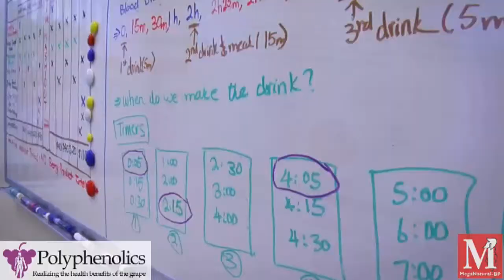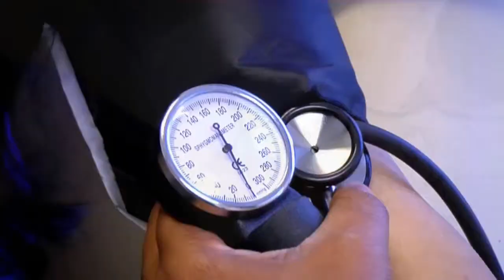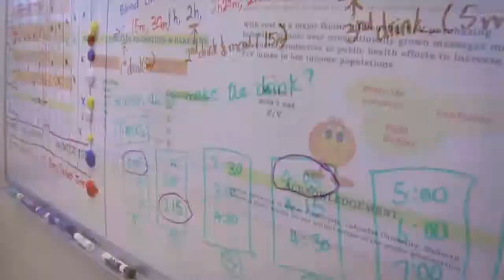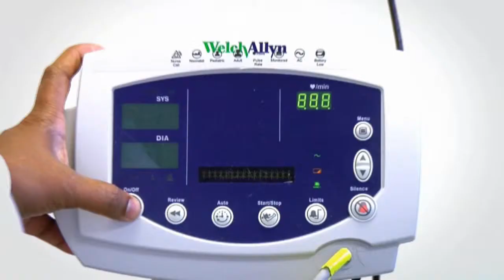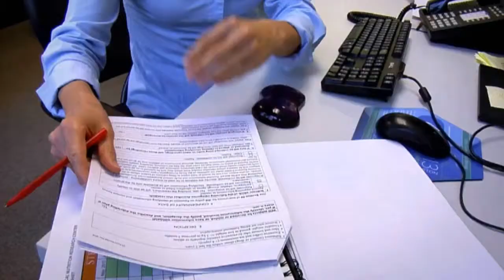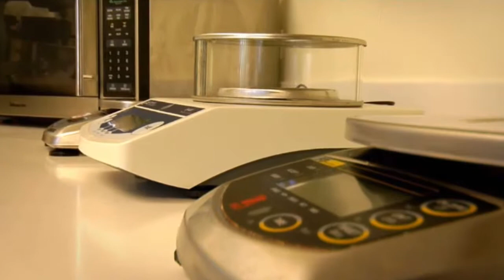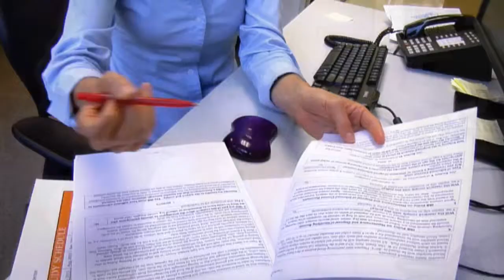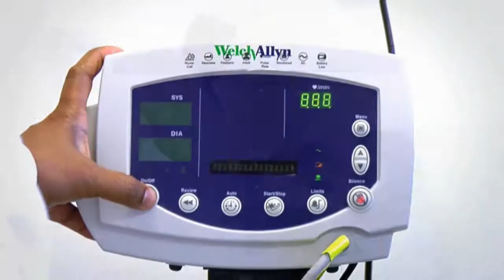Dr Britt - Polyphenolics - Latest research and advancements on pre-hypertension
With an estimated 30 percent of American adults having pre-hypertension, news that of a simple and effective way to manage this condition is creating excitement among physicians, medical researchers and consumers. In this video, Mike Danielson interviews Britt Burton-Freeman, Ph.D., M.S., Director of Nutrition, for the Center for Nutrition Research at the Institute for Food Safety and Health at the Illinois Institute for Technology.

Having just completed her third human clinical trial using patented MegaNatural-BP Grape Seed Extract, Dr. Burton-Freeman is excited by the findings which show that dietary alternatives may be both convenient and effective. She describes the double blind, placebo-controlled study, which followed a group of people for six weeks. One group consumed a beverage containing MegaNatural-BP twice daily, the other group consumed a placebo beverage twice daily. After six weeks, the blood pressure of those in the MegaNatural-BP group had dropped to normal ranges. But four weeks after the study, without further access to MegaNatural-BP, their blood pressure had risen again. "Other studies showed a robust effect (of MegaNatural-BP) after just four weeks," she commented.

The study indicates that people diagnosed with pre-hypertension may be able to maintain healthier blood pressure levels simply by consuming a low-calorie, fruit-flavored beverage twice daily. "It integrates into a normal lifestyle easily."